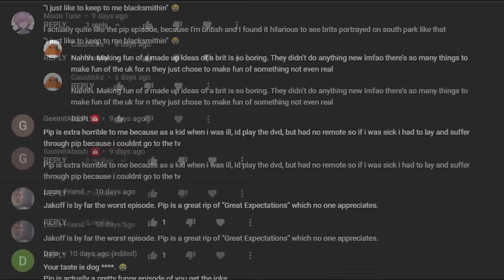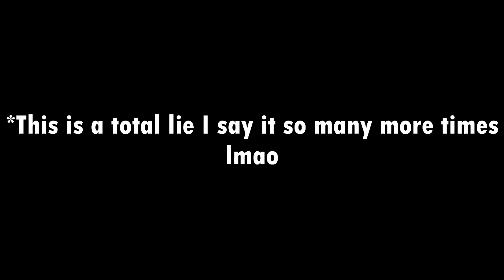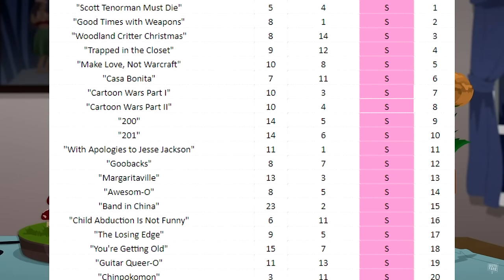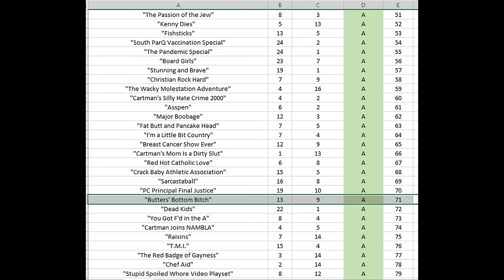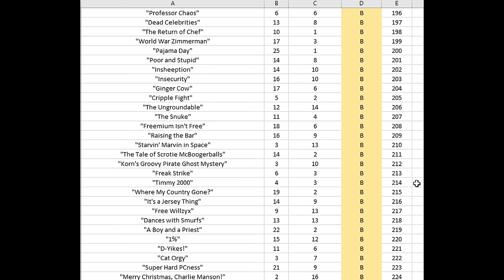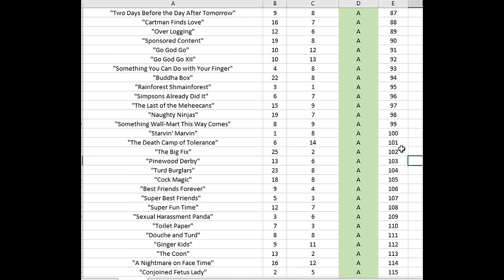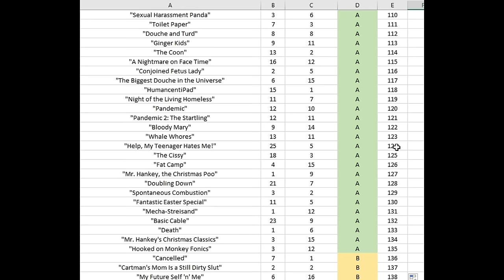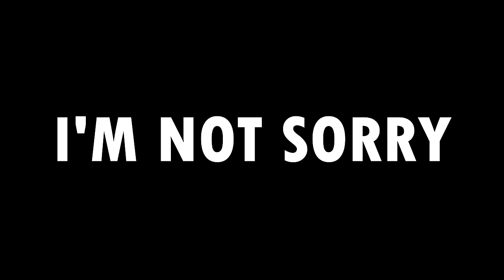Revisiting "South Park RANKED WORST to BEST" (& Season 25 Review)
Addressing the comments on my most popular video, as well as adding Season 25 to the list :)

Chapters
Intro 0:00-1:31
Comments 1:31-12:18
Rating Changes 12:18-16:23
Season 25 16:23-27:53
The End? 27:53-31:35